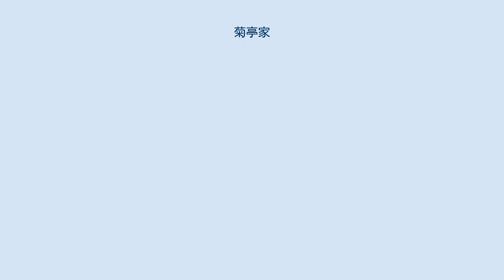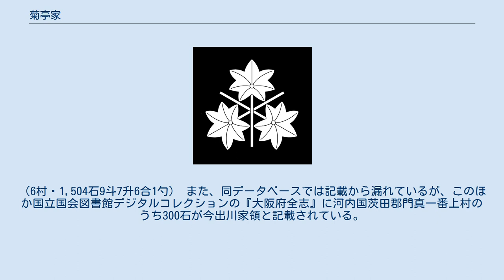菊亭家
菊亭家（きくていけ）は、清華家の家格をもつ公家。
今出川家（いまでがわけ）ともいった。
藤原北家閑院流、西園寺家の庶流。
家業は琵琶。
江戸時代の家禄は1355石、正保2年（1645年）に300石加増され1655石となり、摂家の鷹司家の1500石を上回ることになった。
明治維新後は侯爵（脩季が叙爵）。
家紋は今出川三つ楓。
 鎌倉時代末期、太政大臣西園寺実兼の四男右大臣今出川兼季（菊亭兼季）によって創設された。
「今出川」は兼季の邸宅・今出川殿からとったもの、また「菊亭」はこの今出川殿に兼季が愛好した菊が数多く植えられていたことからとった名称で、兼季はこの双方を用いている。
江戸時代中期に篠崎東海が表した有職故実解説書『故実拾要』によると、大納言までは「菊亭」を称し、大臣にのぼると「今出川」を称したのだという。
 明治維新以降に戸籍認定の際、号の「菊亭」を正式な名字として採用、統一化した。
 安土桃山にでた晴季は、羽柴秀吉に関白任官を持ちかけたことで知られ、その後右大臣にのぼって朝廷と豊臣政権との間の連絡役として重きを成した。
 江戸時代には家領が清華家随一で1355石余を有していた。
清華家で1000石以上を有していたものは他にない。
菊亭は同格の公家と比べても財政的に恵まれていたから、他の清華家から負担を求められた場があり「おめり申し上ぐべし」と言われていた。
たとえば他家が二年目に官位を申請するならば、菊亭家は同じ官位を三年目に申請したという具合である。
 江戸時代以降の菊亭家は公規の頃から同じ清華家の徳大寺家や西園寺家、上位の五摂家である鷹司家などから養子を迎え存続し続けてきた。
その為、家格は藤原一族でありながらDNA上は男系天皇の血を引いた時代（皇別摂家）が近代まで長く続いた。
 ※ 実線は実子、点線（縦）は養子、点線（横）は婚姻関係。
 家に伝わる文書は京都大学、専修大学に「菊亭文庫」として所蔵されている。
 国立歴史民俗博物館の『旧高旧領取調帳データベース』より算出した幕末期の今出川家領は以下の通り。
（6村・1,504石9斗7升6合1勺） また、同データベースでは記載から漏れているが、このほか国立国会図書館デジタルコレクションの『大阪府全志』に河内国茨田郡門真一番上村のうち300石が今出川家領と記載されている。